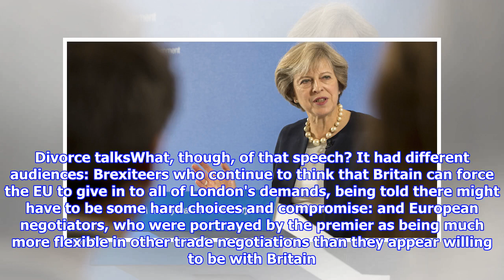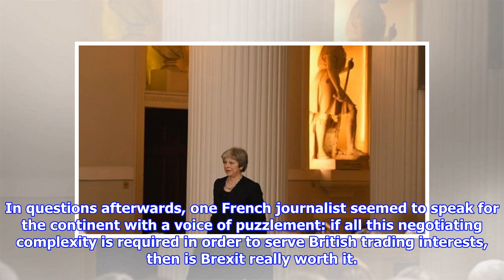Theresa May's Brexit: metaphorically speaking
Image copyright Getty Images Image caption The venue for the prime minister's speech was changed at short notice The optics were not good. No, not an eye-drop, or a dram measure in your pub gantry. That's politico-speak for the way it looks on telly. The flat backdrop obliterated a magnificent example of London's neo-classical architecture with a flat, grey, washed-out world map. The Prime Minister's body obliterated Europe, and the words "Our New Partnership" were located on the northern shore of the Caspian Sea. It wasn't meant to be like this. Theresa May would have delivered this vital speech on Brexit in a more northerly location, closer to those Brexit voters than in London's Mansion House. But there, again, the Prime Minister was assailed by metaphors. Her speech fell on a day when much of Britain has been paralysed by a pincer movement of storms from the east and the south-west. She couldn't get to the north. Britain's gas supply had just been stretched to the limit. The market...